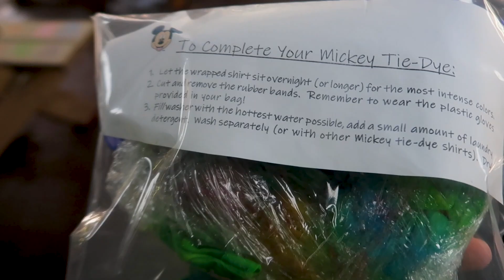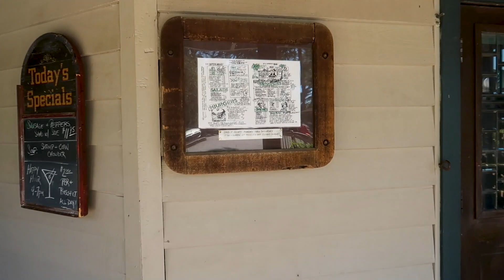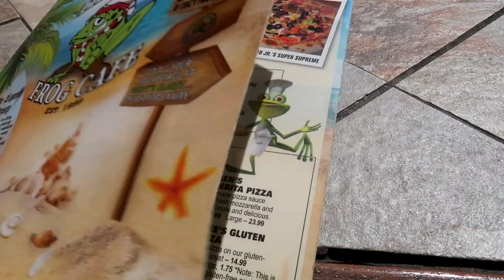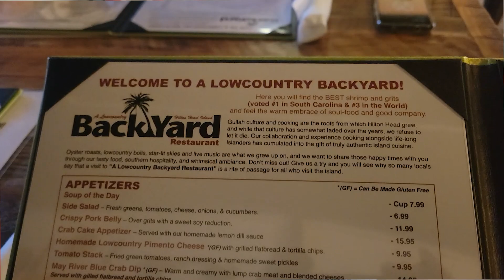Disney’s Hilton Head Island Resort Day 4 | LAST FULL DAY, Mickey tie Dye, Shark Tooth Hunting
Today is our last full day at Disney’s Hilton Head Island Resort, we started out by going over and Mickey tie Dye which is an extra cost and cost around $20. We did go over to the beach house to check out the High tide, and saw a lot of people over there.  We then headed over to a main shopping center which had an amazing food place that I highly recommend checking out.  We then headed over to the beach again to go shark tooth hunting.  We then went over to a local food place, and it was good.

Hello everyone my name is Mitchell I am a huge Theme Park Nerd and loving going to theme parks, also love talking about Theme Park news and what is going on.